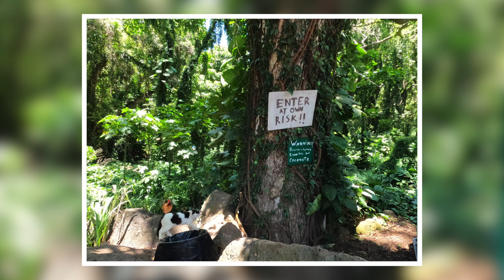Maui 2023 Video Draft 1 apple 4k